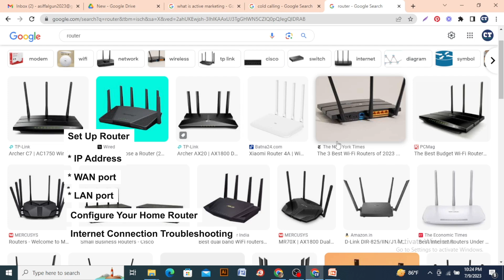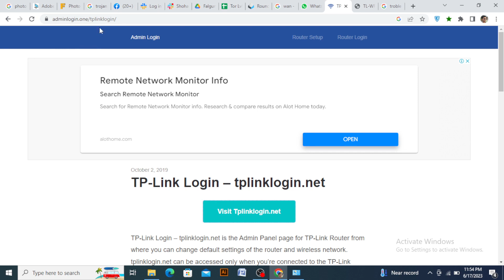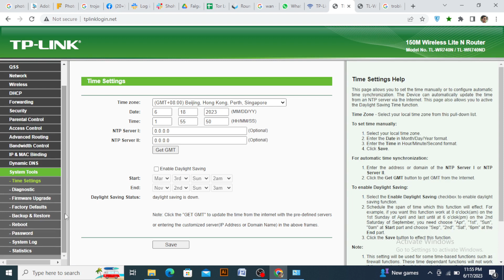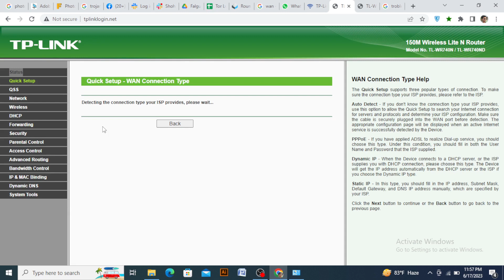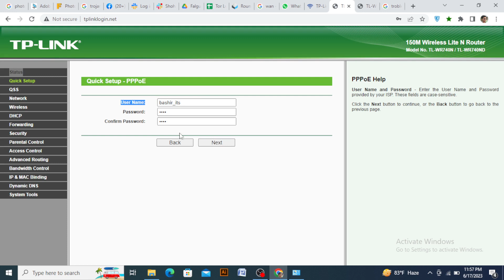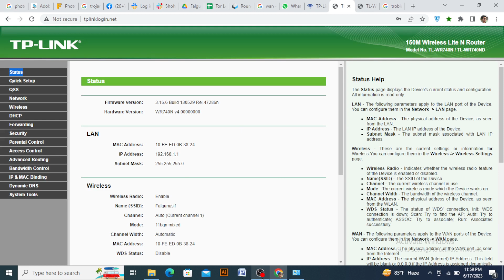Day-03 Part-2 | Configure Your Home Router | Internet Set Up | Her Power Project | DoICT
Configure Your Home Router, Internet Set Up

👉যোগাযোগের ঠিকানাঃ জাতীয় বিজ্ঞান ও প্রযুক্তি কমপ্লেক্স (১০ম তলা) ই-১৩/ডি, ই, আগারগাঁও, ঢাকা-১২০৭